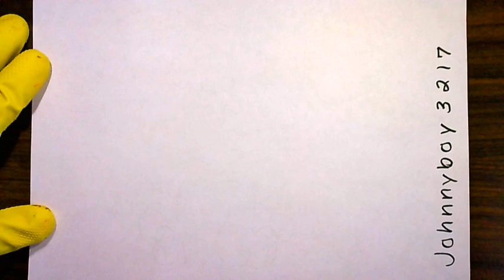how to draw Blue's Clues The Blue Dog 🐶 🐾 Draw Magenta Just Change The Color To Pink Snoop Dogg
Make Sure to Like👍 & Share This Freehand 👏 Drawing ✏️🎨 Video 🎥 That Shows You How To Easily Draw And Color Blue's Clues Cómo dibujar el perro de las pistas de Blue  India vs England, T20 World Cup 2022 Highlights The Kiffness - Eating the Cats ft. Donald Trump (Debate Remix)